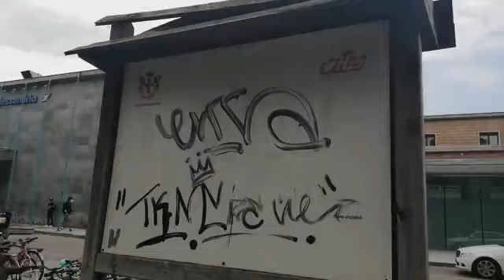Incuria e degrado di fronte alla stazione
31 maggio 2021
Alessandria, Stazione ferroviaria.
 Insopportabile, ormai da troppo tempo, è il parcheggio, e in numerosi casi l'abbandono, di biciclette di fronte alla stazione ferroviaria di Alessandria che rappresenta la porta per i viaggiatori che giungono in città.
Le biciclette rimangono lì ad arrugginire ed essere oggetto di "cannibalizzazione" continua trasformandosi in "cadaveri" ferrosi e irrecuperabili.
Che cosa si può fare affinché la situazione non degeneri ulteriormente?